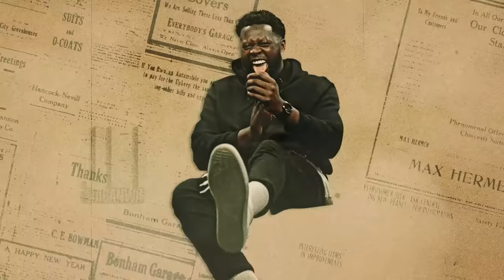X-Men '97 Official Trailer Reaction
The Cyber Nerds reaction to Marvel Animation's X-Men '97 | Official Trailer | Disney+ --- To me, my X-Men.

Marvel Animation’s X-Men '97, an all-new series, arrives March 20 on Disney+.